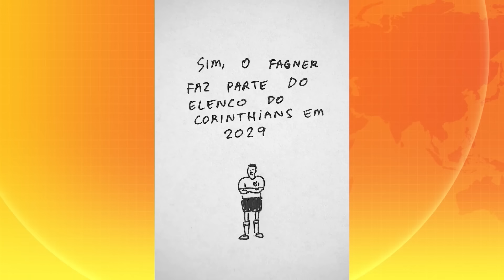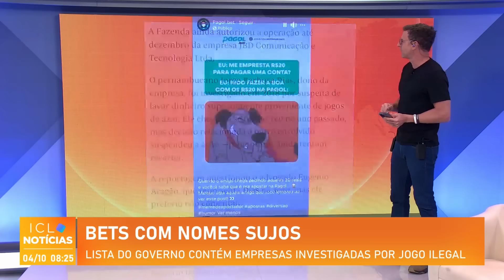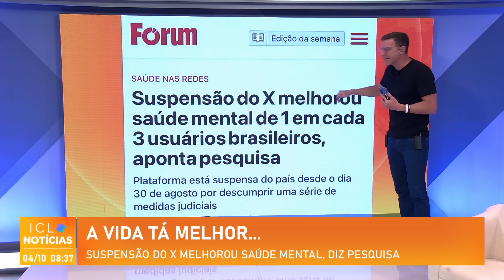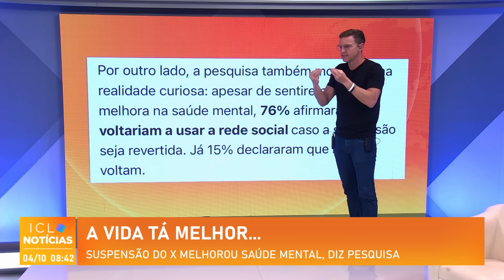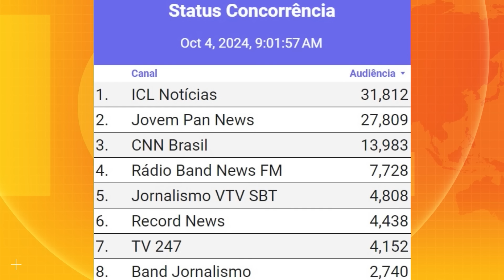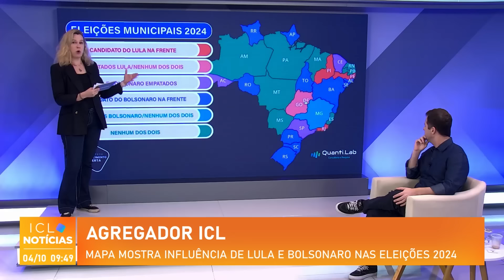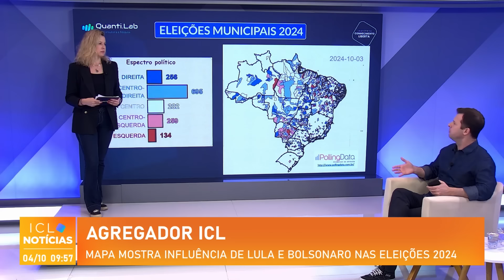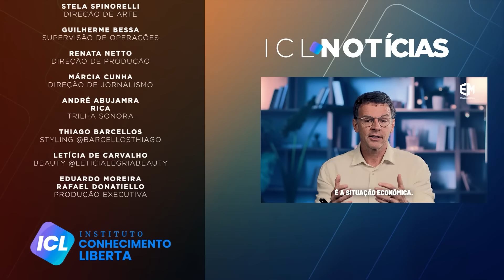ICL NOTÍCIAS - 04/10/24 - VEJA OS DETALHES DO ÚLTIMO DEBATE NAS PRINCIPAIS CIDADES DO PAÍS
Vídeo humorístico de Ricardo Scarpa especula como será o mundo controlado pelas bets;

Boulos lidera pelo Datafolha; Marçal sobe, mas rejeição dispara em São Paulo;

Lista do governo contém empresas investigadas por jogo ilegal;

Suspensão do X melhorou saúde mental, diz pesquisa realizada pela Broadminded;

Debate na TV Globo: aumentam as tensões entre candidatos em São Paulo

"Jejum de crime": Marçal diz que bandidos praticarão abstinência por um mês;

Boulos aponta misoginia de Marçal e irrita ex-coach;

Carro de Tainá de Paula, vereadora do PT, é atingido por tiros na Zona Norte do Rio de Janeiro;

Vereadora Janaína Lima relatou que seu carro foi atingido por disparos de arma de fogo na noite da última quinta-feira (3), na capital paulista;

Amorim traz pauta moralista para falar sobre crianças no Rio;

Ramagem nega Cláudio Castro, mas enaltece apoio de Bolsonaro;

Agregador de Pesquisas do ICL mostra a influência de Lula e Bolsonaro nas eleições 2024;

Voo de repatriação de brasileiros no Líbano é adiado;

Houthis bombardeiam petroleiro britânico no Mar Vermelho;

Prefeita bolsonarista entrou na Justiça na Bahia para não ser associada a Bolsonaro;

Candidaturas negras ainda são raras no Brasil de 2024.